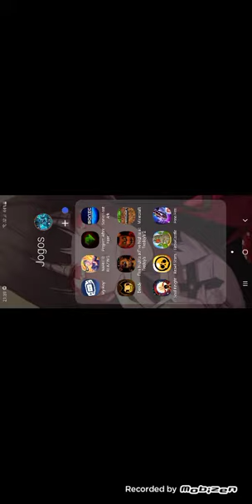jogando Project afert fear